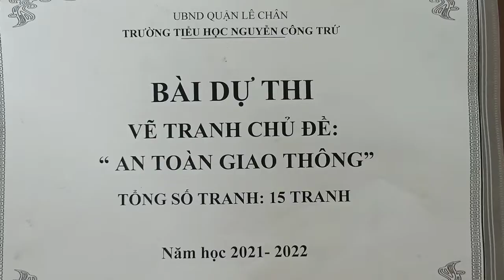Tranh vẽ thiếu nhi với "An toàn giao thông"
15 bức tranh của các em học sinh Trường Tiểu học Nguyễn Công Trứ vẽ trong thời gian nghỉ dịch để tham dự cuộc thi vẽ tranh " Thiếu nhi Việt Nam với ATGT" của Thành đoàn tổ chức.